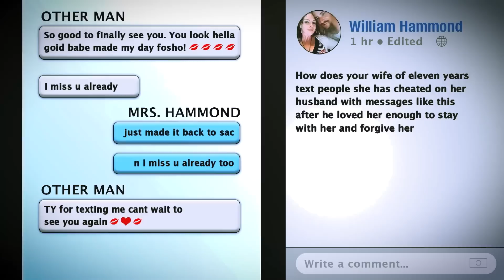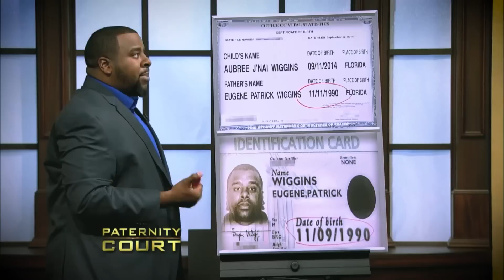The Most INSANE Lies On Paternity Court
The Most INSANE Lies On Paternity Court. In this video, we go over The Most INSANE Lies On Paternity Court.